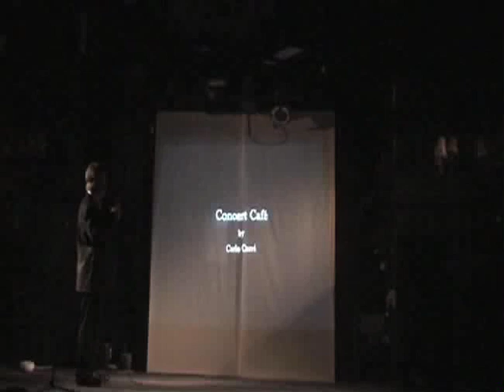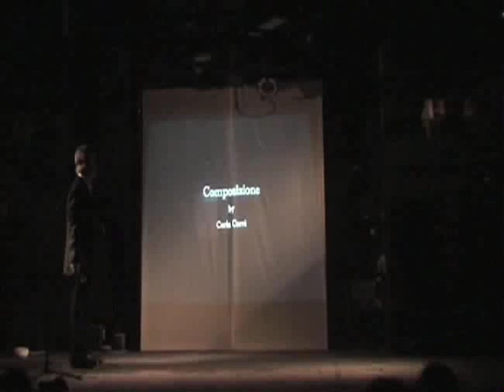Paintings by Carrà (Lawrence Upton)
Lawrence Upton performs as part of Let's Murder the Moonshine: events to celebrate 100 Years of Futurism; Amersham Arms, London, UK; 19 February 2009.